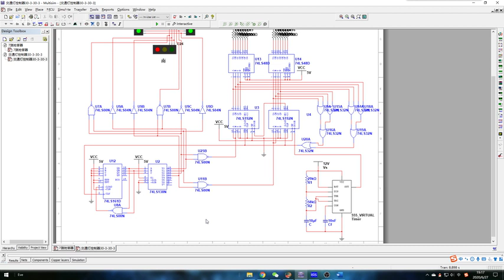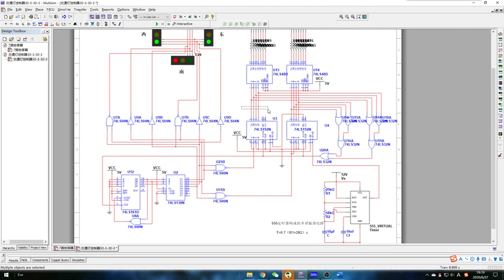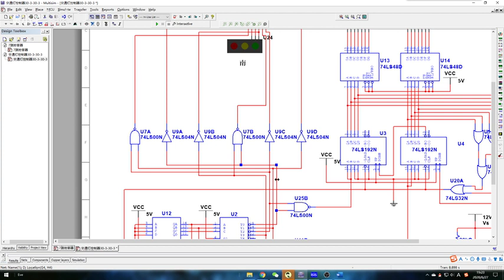基于multisim的交通灯控制器设计